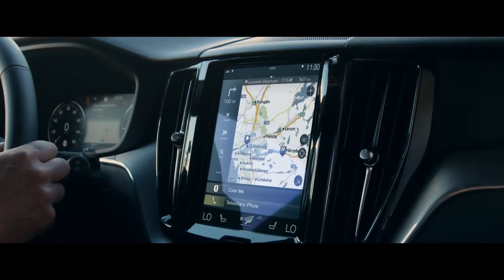professional volvo advert Gryffyn Watson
THis is more of a Professional Project.

Hope you enjoy and would always love criticism.

If you want to have a gander at the rest of my music